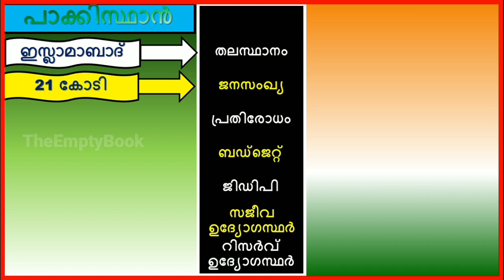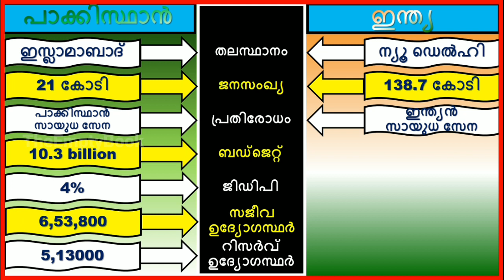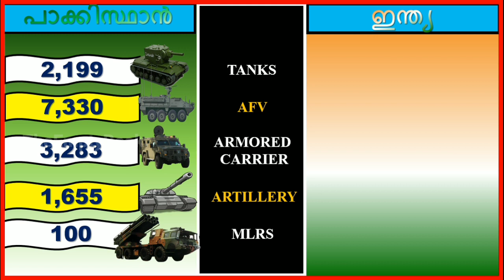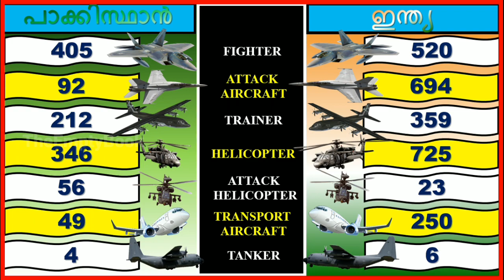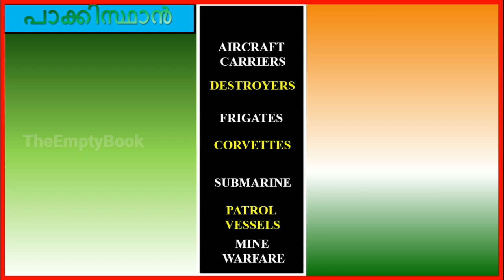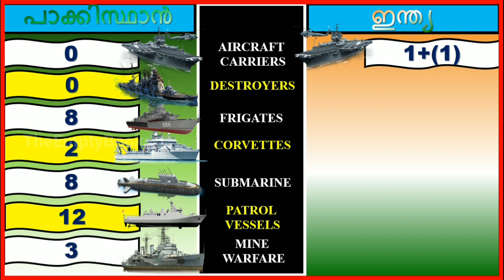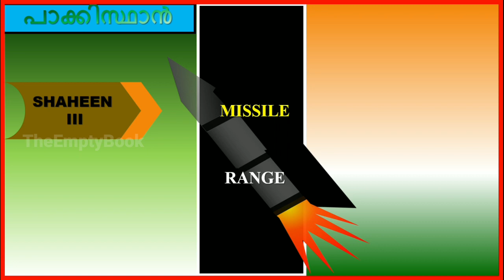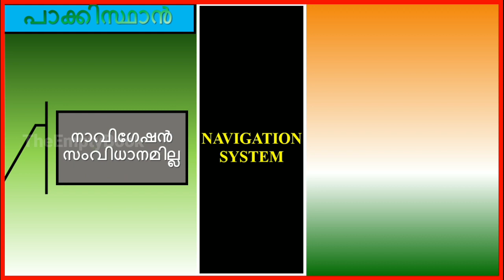ഇന്ത്യൻ സൈന്യം vs പാക്കിസ്ഥാൻ സൈന്യം | INDIAN &PAKISTAN ARMY COMPARISON | MALAYALAM | TheEmptyBook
Hello world!

In this video we are focusing on the army powers of India and Pakistan. Watch till the end without skipping.

Source:
1. Wikipedia
2. Global Fire Power
3. Armed forces